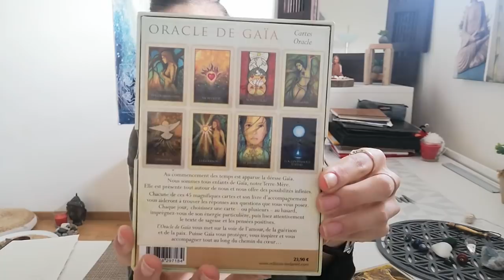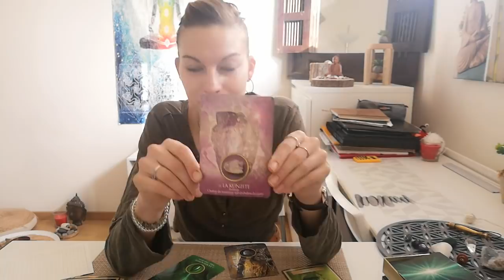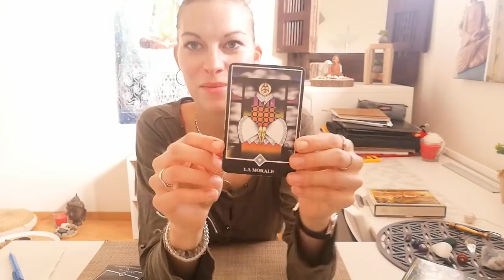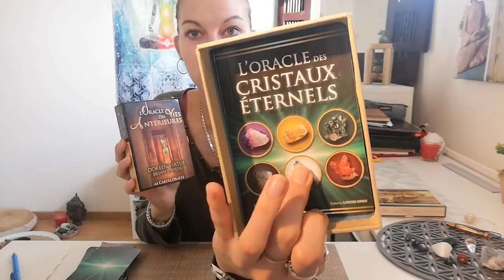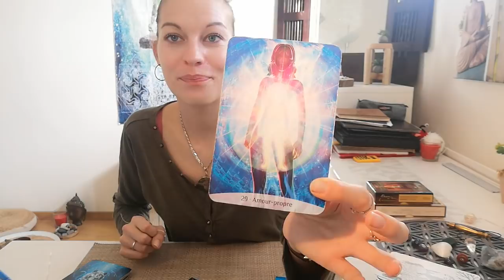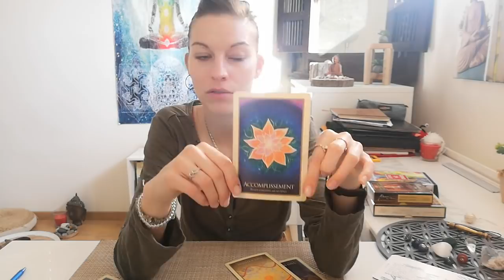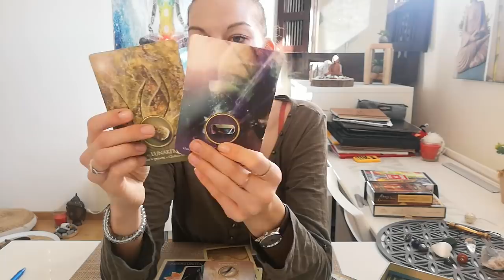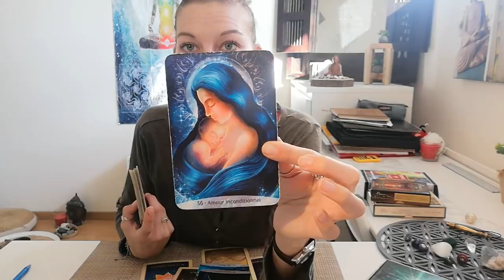3 choix: quelle Guérison opere en vous ?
1: l'Oracle du chemin pavé d'or : 02:33
2: Osho zen tarot : 18:44
3: Oracle de GAIA : 41:28